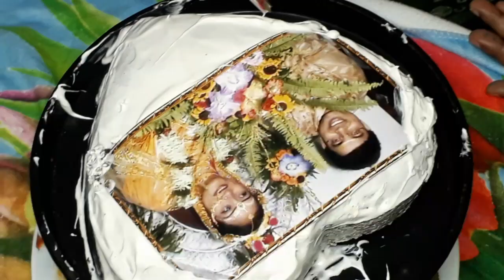Photo cake recipe Bengali. Biscuits cake recipe. Anniversary cake.